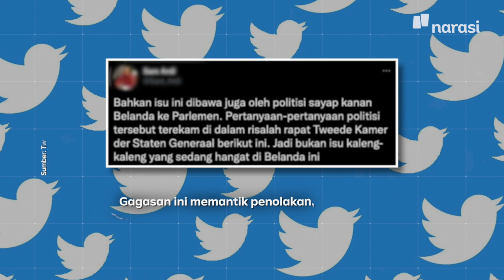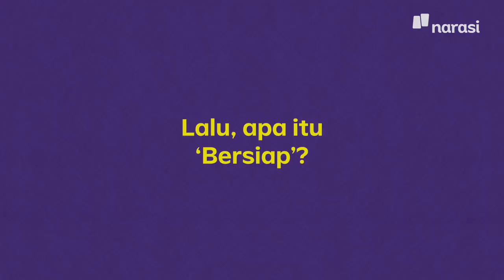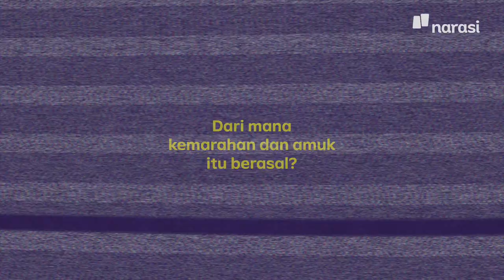Memahami "Bersiap": Istilah yang Bikin Geger Belanda | Narasi Daily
Sejarawan Bonnie Triyana dilaporkan ke kepolisian di Belanda akibat opininya yang terbit di harian NRC. Bonnie membahas tentang pentingnya menghapus istilah 'Bersiap'.

Gagasan ini lantas menuai penolakan. Bonnie bahkan dituduh memalsukan sejarah.

Lalu, apa itu 'Bersiap' dan kenapa bisa bikin geger dan perdebatan di Belanda? Simak selengkapnya di video ini, ya. | Narasi Daily

(Narasi)